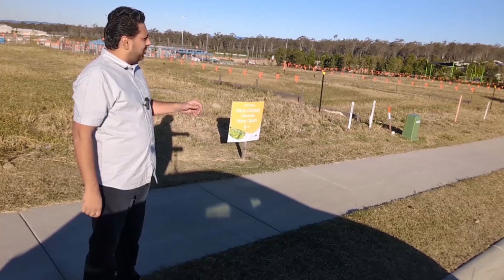BUILDING HOUSE IN AUSTRALIA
HI, I am Moshi.